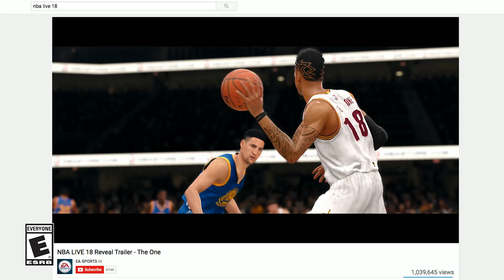NBA LIVE 18 Launch Trailer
Play NBA LIVE 18, featuring THE ONE, an NBA career journey defined by the shots you take and choices you make, plus much more, on PS4 and Xbox One. Available on September 15.

Follow no one. Be the one.